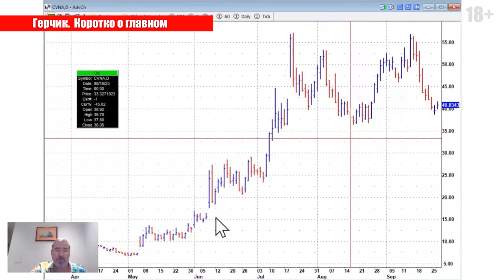Что такое зона зараженности на графике?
Трансформируй свои финансы! Онлайн-марафон от Cartel 1 и 2 ноября